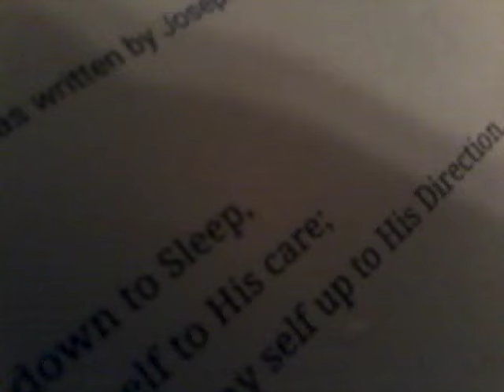Shoutout to my best friend kahlil